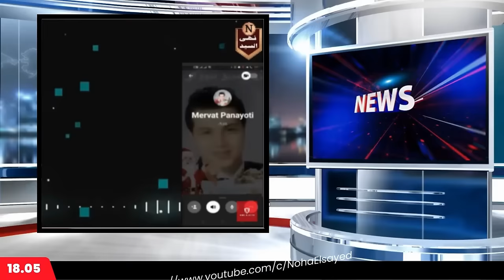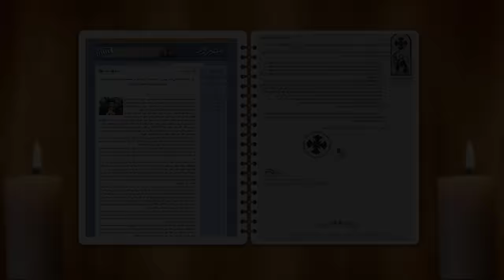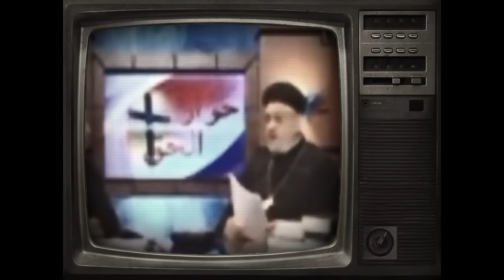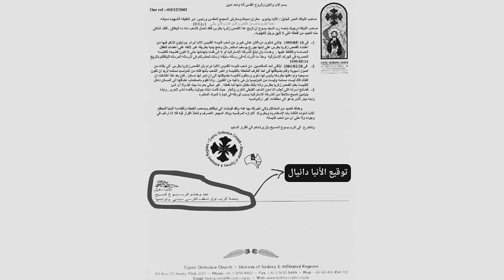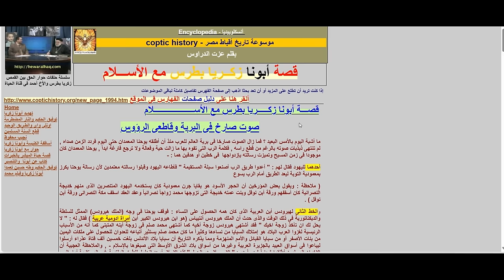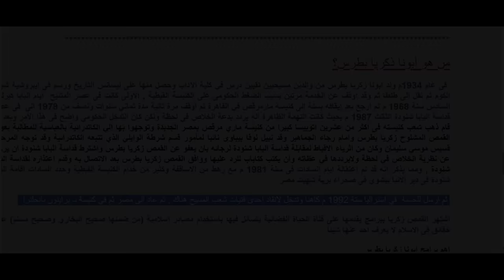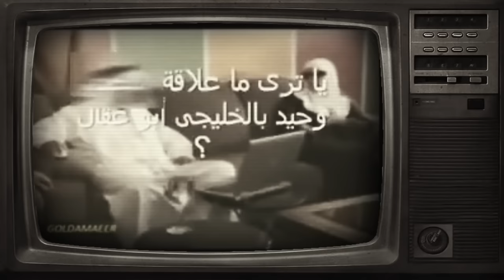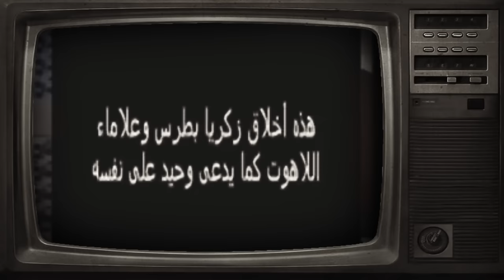الوثيقة المسربة: زكريا بطرس يرد على اتهامات أسقف سيدني بالشذوذ ويفضح المنصر وحيد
الحقيقة وراء الوثيقة المسربة: رد زكريا بطرس على اتهامات الشذوذ وفضيحة وحيد.